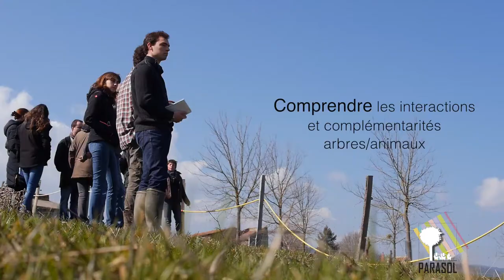Etude des systèmes agroforestiers d'élevage ovins. PARASOL - ITW camille Béral (scop agroof)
PARASOL est un projet de recherche développement, coordonné par la scop AGROOF qui vise à étudier sur un réseau de 53 parcelles l’impact des systèmes agroforestiers adultes sur la production de bois et de fourrage et sur la production animale, dans des problématiques d’atténuation et/ou d’adaptation au changement climatique. Camille Béral (coordinatrice) nous explique le contenu du projet.